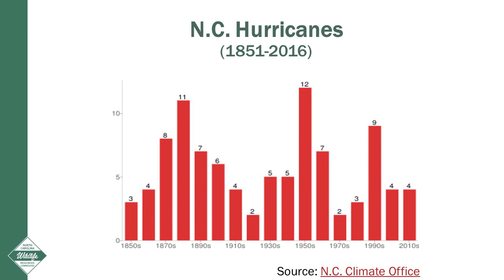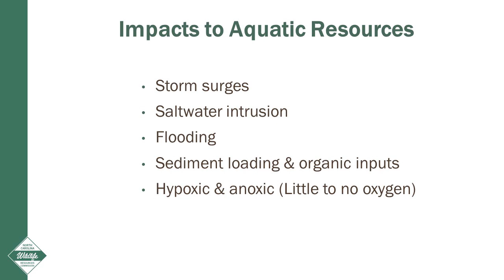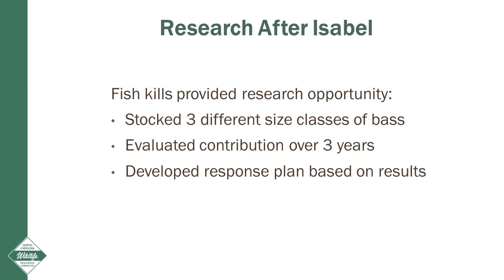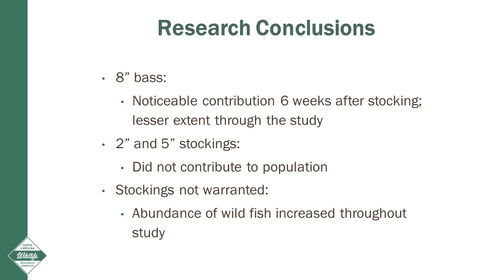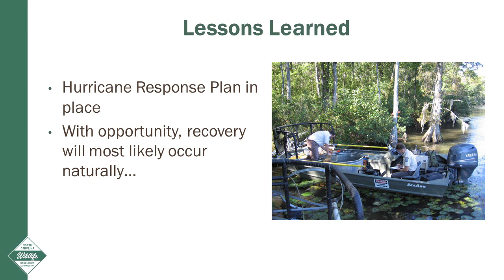NC Wildlife Nature Break: After the Storm: Post-Hurricane Fish Recovery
This Nature Break presentation highlights the impacts of hurricanes in North Carolina on the fish population and how it recovers.